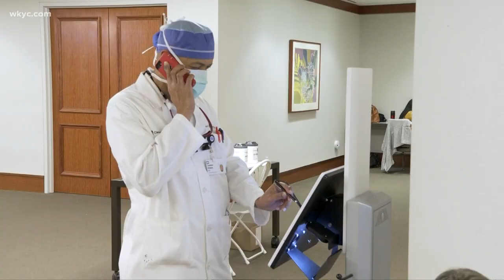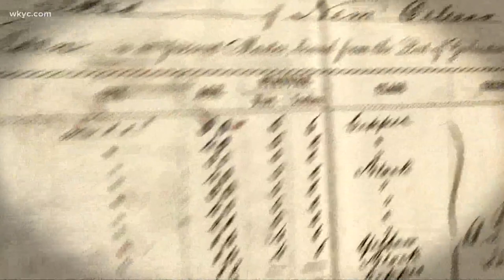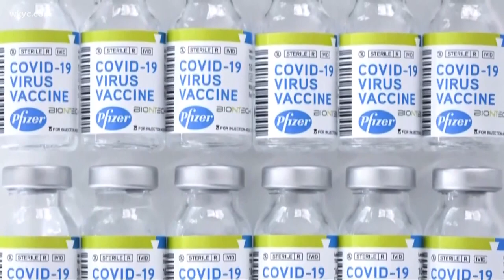The history of medical mistrusts within the Black community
The Tuskeegee experiments created a lack of trust within the Black community and medical professionals. Leon Bibb on how we move forward.